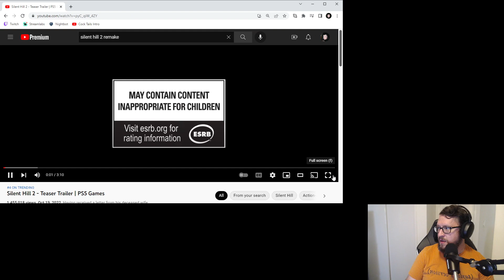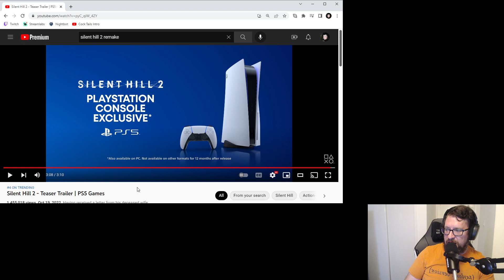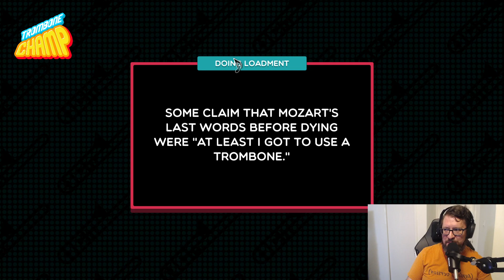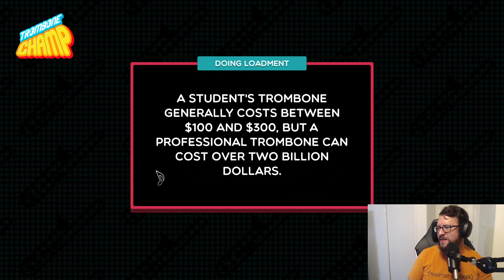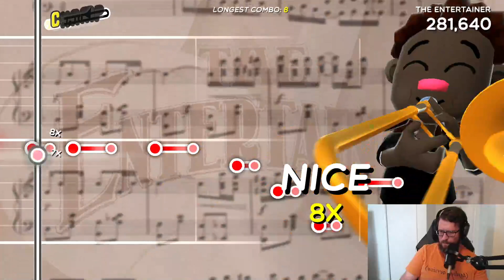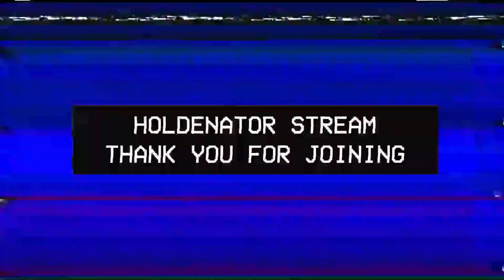Thursday Games: Trombone Champ & Bloodborne Part 1